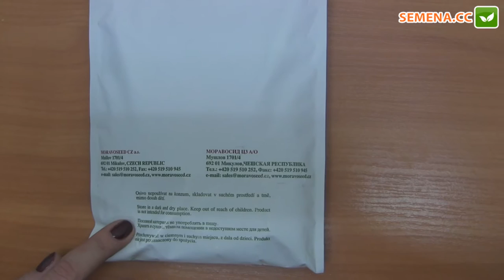Естер F1 Редиска Moravoseed Антифейк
А також за телефонами:
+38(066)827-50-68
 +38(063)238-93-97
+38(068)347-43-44